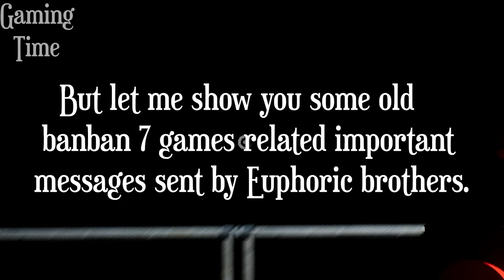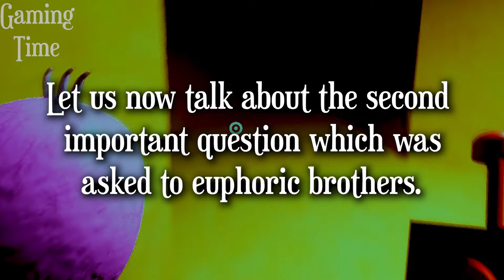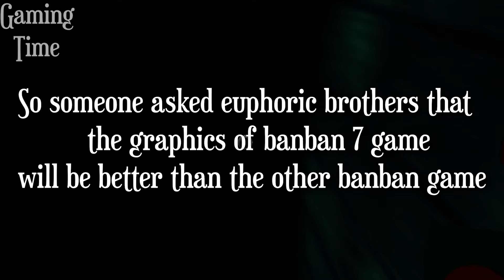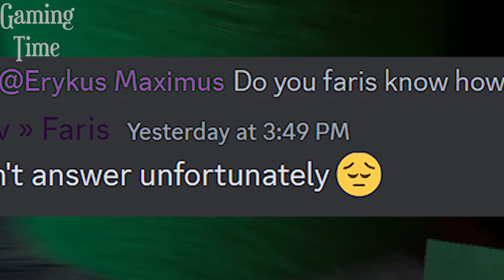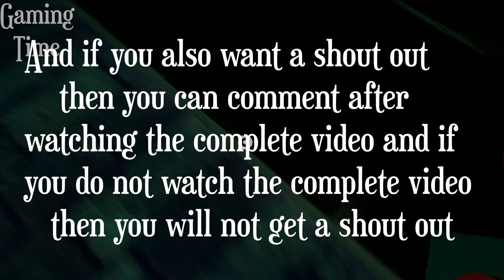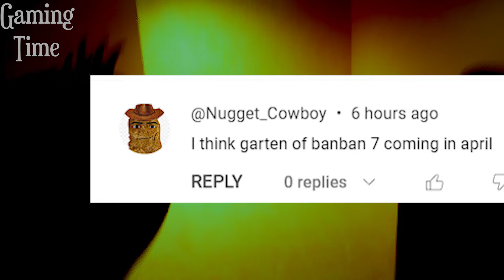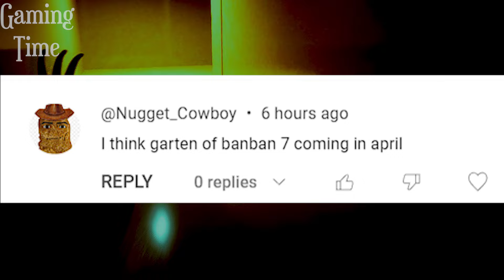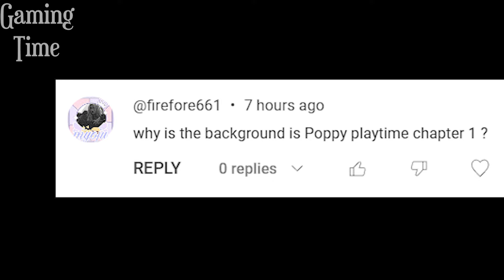Garten of Banban 7 - New Big Announcement & New Leaks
1) euphoric brothers garten of banban 7
2) garten of banban 7
3) garten of banban 6
4) banban 7 and euphoric brothers
5) garten of banban 7 trailer

Credit - JumboBosh & EuphoricBrothers